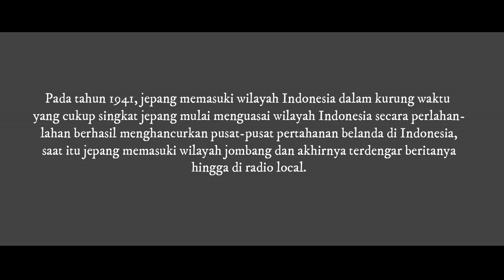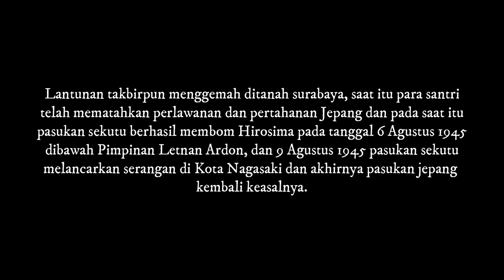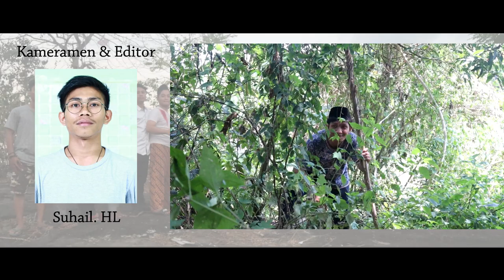KH. Hasyim Asy'ari Movie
Video ini dibuat dari sepenggal kisah KH.Hasyim Asy'ari yang diperankan oleh Angkatan X Pondok pesantren multidimensi Al-Fakhriyah makassar. dan tidak 100 % persis dengan kisah nyatanya. selamat menonton